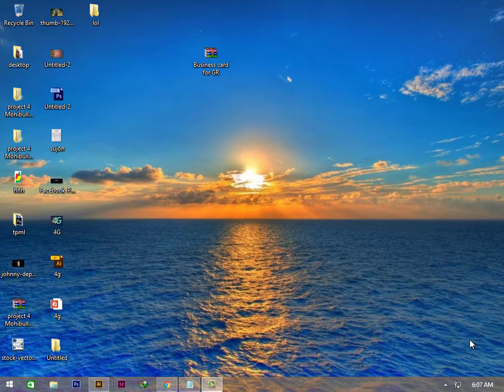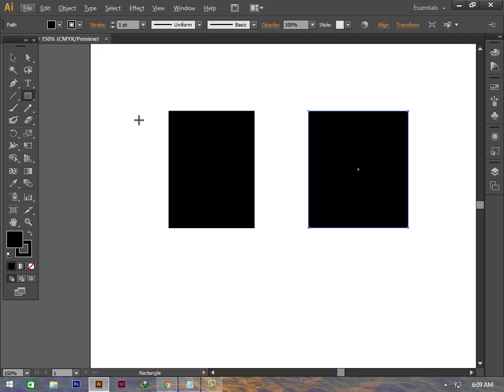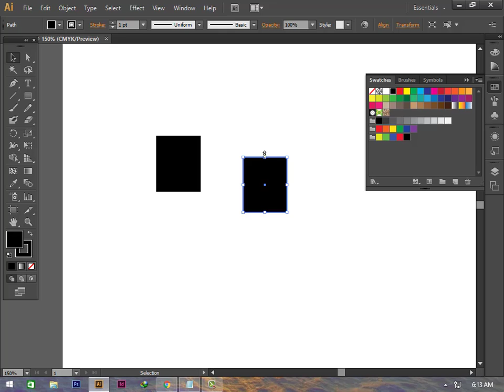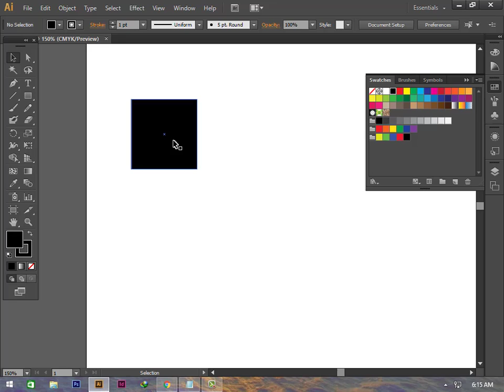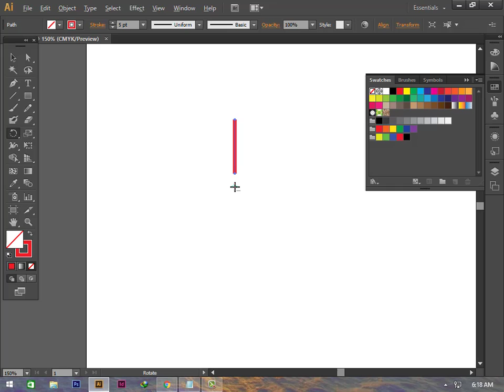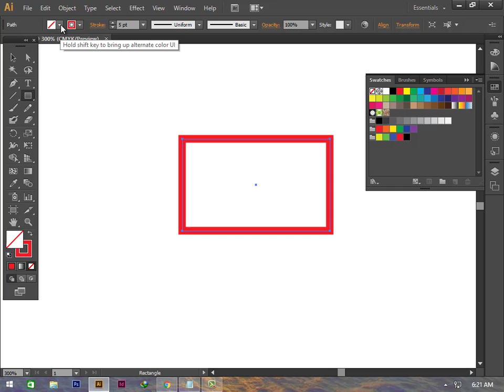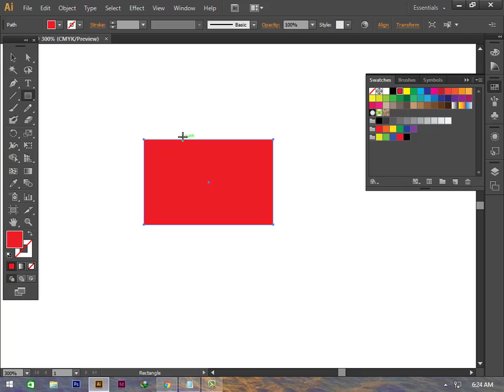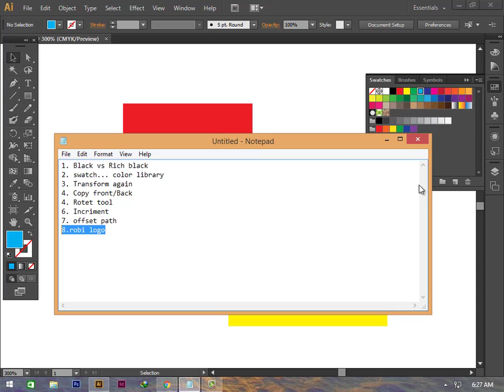Illustrator bangla tutorial for beginner class 2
this is a very easy video for beginner for learning adobe illustrator.